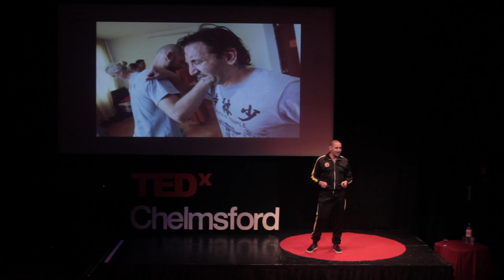Mastery – a marketing concept or a way of life? | Elliot Kay | TEDxChelmsford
Elliot has always sought out to be the best he can be, he has always looked and searched for the next level in his life and business, what we have learnt and are taught is mastery. It was his trip to Shaolin, in china, to train with a monk that changed his whole understanding of mastery and gave it a whole different meaning.

Elliot is a real mixture of cultures, coming from an Argentinean mother and English father. Making the best of everything, Elliot claims he has the warmth of a South American and the manners of an Englishman. After almost losing everything, Elliot knew he had to change and change big time. From lying in his flat in Acton, west London wondering how he was going to pay his rent, how he was going to overcome this situation and find love again… thats when the next level of the journey began. Now happily married with a baby on the way, he loves tuning into Netflix to unwind when he wants down time while running his Strategy businesses.